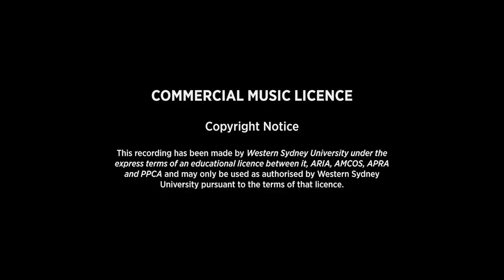Mens Health Week 2021 Dr Neil Hall